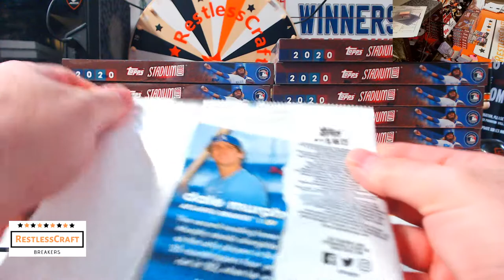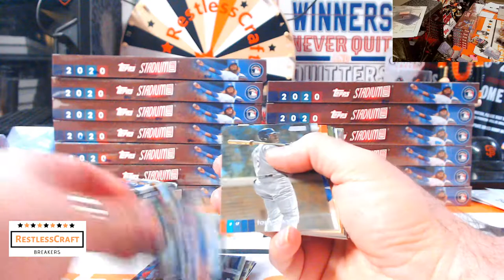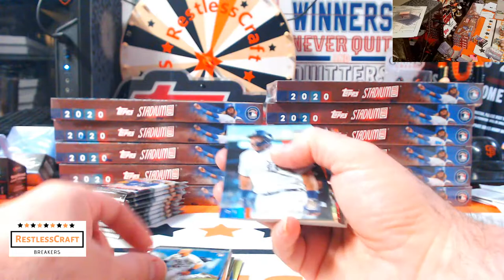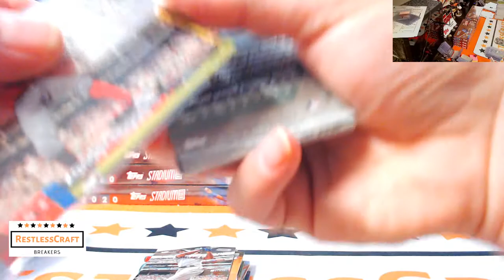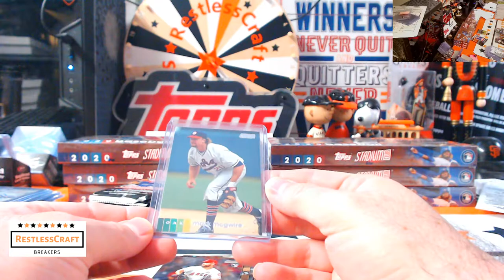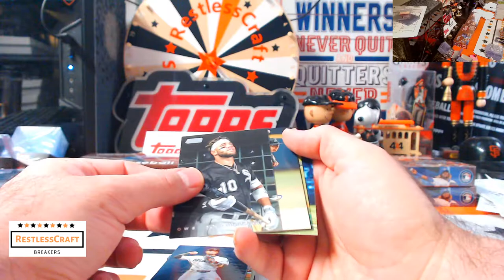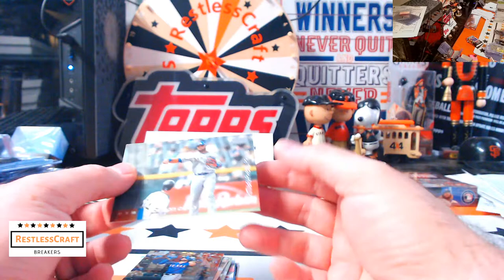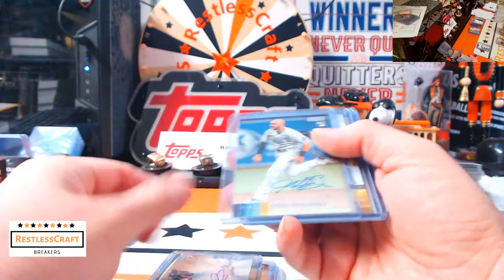2020 Topps Stadium Club Facebook Group Full Case PYT #5